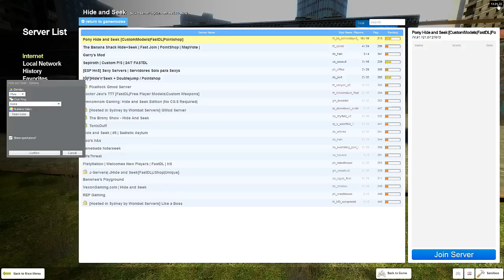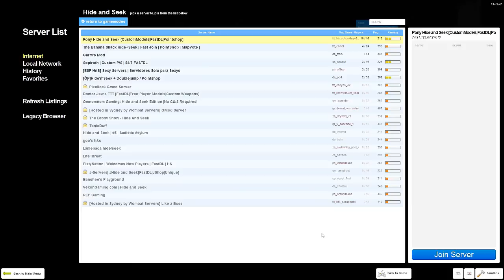Garry's Mod Hide and Seek - Pôneis Malditos? TotalArmy